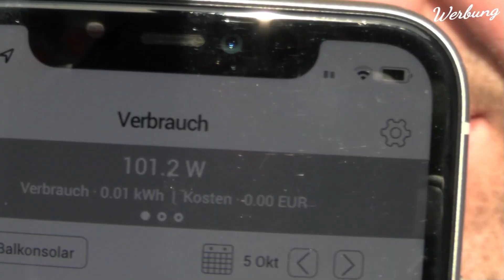Balkonkraftwerk ist MIST ! Oder hat Holger Laudeley doch Recht ?! Proofwood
Dieser BLÖDSINN kotzt mich echt an !! Proofwood

Balkon Solar ist MIST ! Oder hat Holger Laudeley doch Recht ?! Proofwood

➡*💚 Alternativ:
💚 * Balkonkraftwerk 600W

➡*💚 Wifi Steckdose

*Abisolierzange Weidmüller STRIPAX
*Seitenschneider NWS
*VDE Schraubendreher PB-Swiss Tools
*Wagoklemmen Set
*Bernstein Schraubstock Spannfix 4.0
*LED-Röhren SET 6Stück

💚Aus nem Video💚
-12% ➡*💚 Jokari Abisolierzange
➡*💚 Relais Finder
-20% ➡*💚 Messgerät

➡*💚 Crimp Set
➡*💚 Profi Crimpzange
➡*💚Abisolierzange -16 mm2